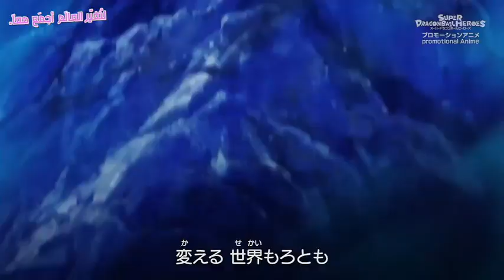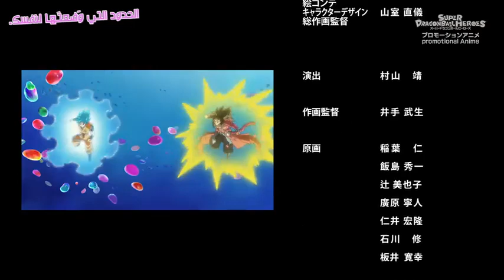دراغن بول سوبر